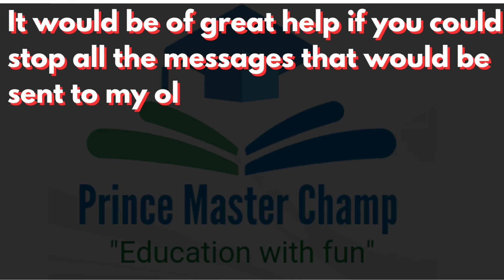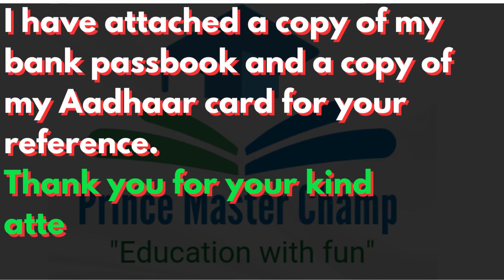APPLICATION for change mobile number in bank Account || APPLICATION writing...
Application for change mobile number in bank account